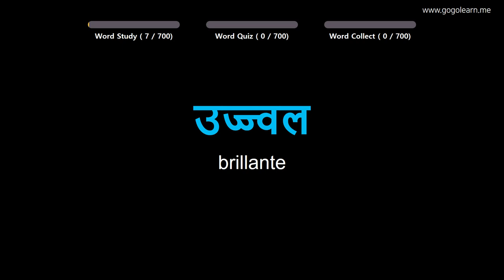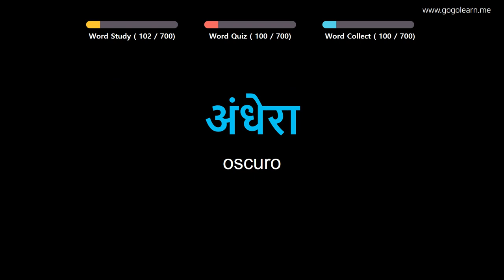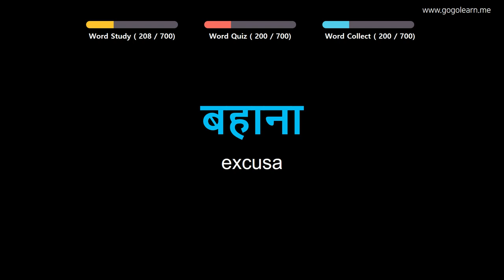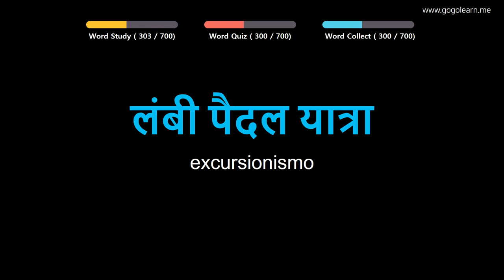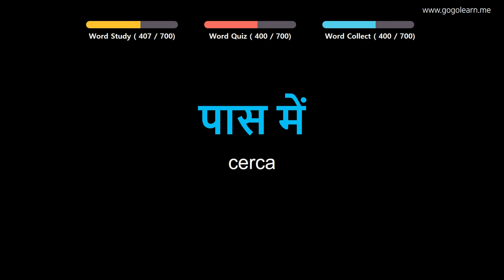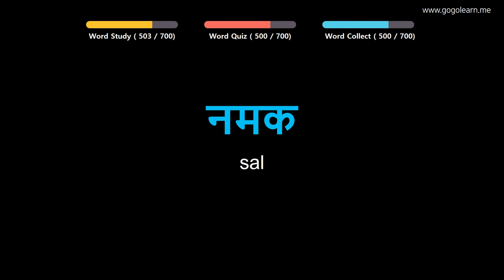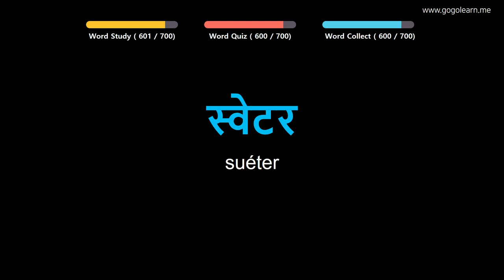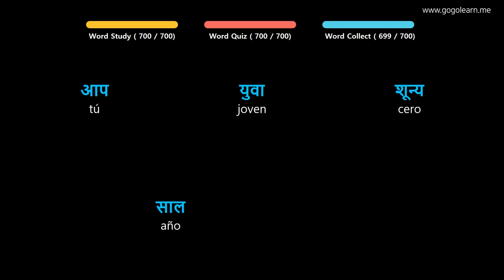Aprender Hindi | Vocabulario Hindi Niños | Golearn